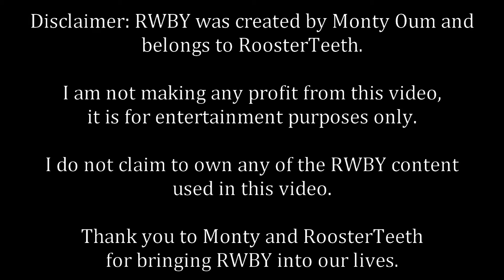Cinder Fall | Control [RWBY]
Viewer Warning: This video contains flashing lights.

SPOILER WARNING: Watch only if you're completely caught up to date with RWBY.

Shout out to Kaitlin Slover here on youtube who recommended I listen to this song after I recently discovered Halsey. I couldn't stop thinking about Cinder when I listened to it.

Song: Control - Halsey